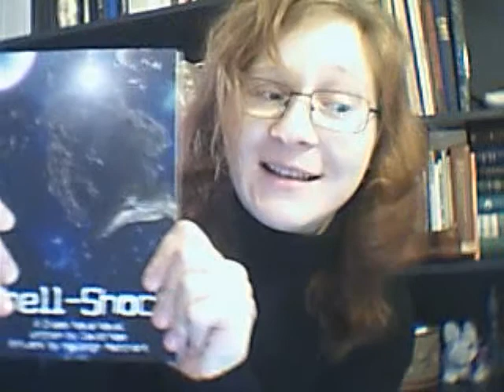Chaos Nova Book Corner VOL2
It is happening again! This time it's Shell-Shock.